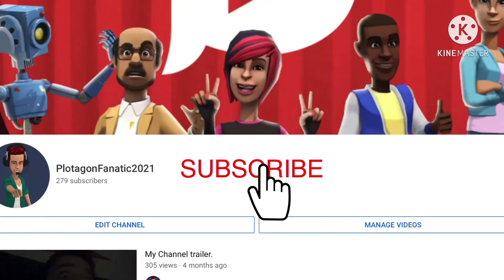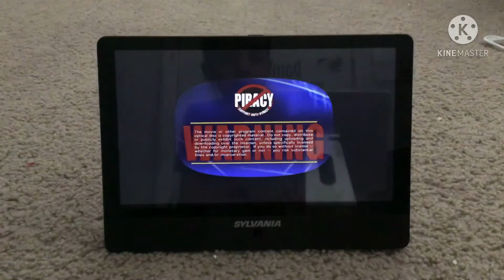Opening my 2009-2010 Big Bang Theory Complete 3rd Season DVD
0:59 Anti-Piracy Warning Screen
1:13 Warner Home Video Logo
1:30 DVD Menu